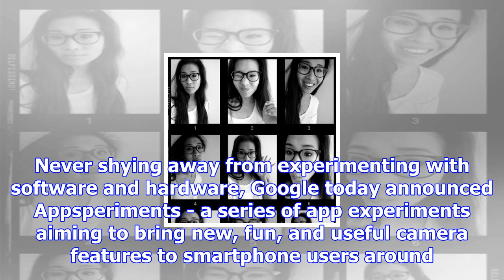Google launches storyboard, selfissimo, and scrubbies - "appsperiments" for your phone camera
Never shying away from experimenting with software and hardware, Google today announced Appsperiment...